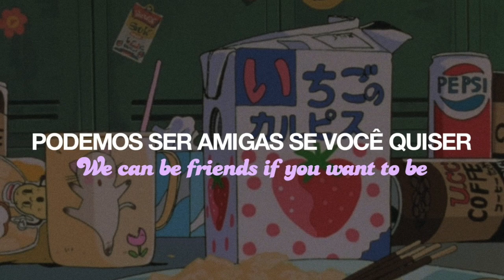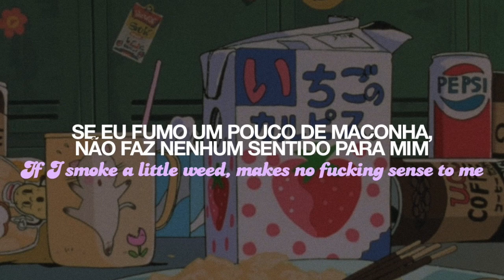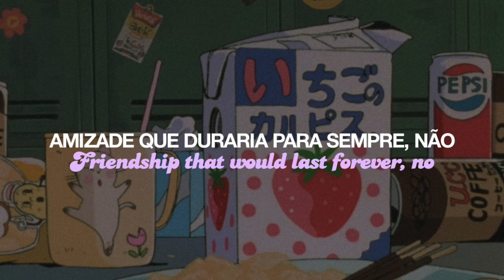Melanie Martinez - Lunchbox Friends (Tradução)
This is a fan channel on YouTube of the artist Melanie Martinez.